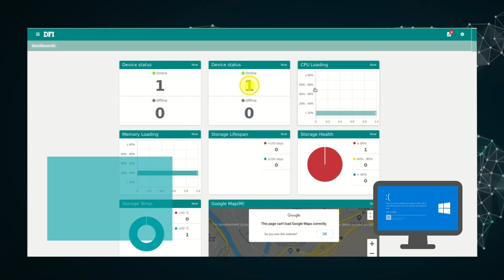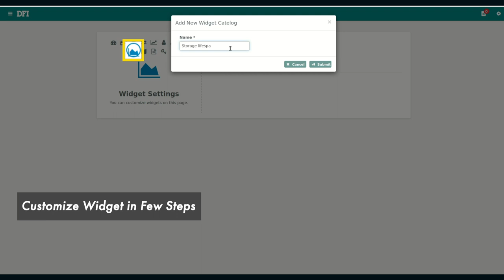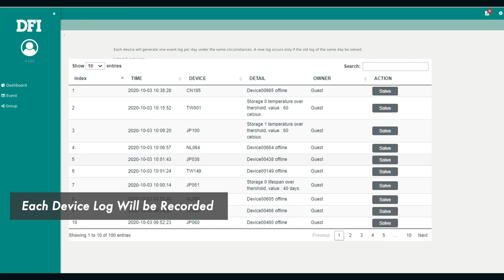DFI's RemoGuard - An Advanced Remote Management Solution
The COVID19 epidemic in 2020 brings unprecedented impact to the current industrial system, stimulate the need for enterprise automation, and accelerate the pace of digital transformation. DFI cooperated with Innodisk  announced RemoGuard, an innovative remote IoT management solution.  Let's take a short look at our latest demo video of RemoGuard. It will fully demonstrate Out-Of-Band (OOB) management technology enabling instant OS recovery even if the OS has crashed, customized dashboard of managing massive devices remotely as well as more of highlight features.